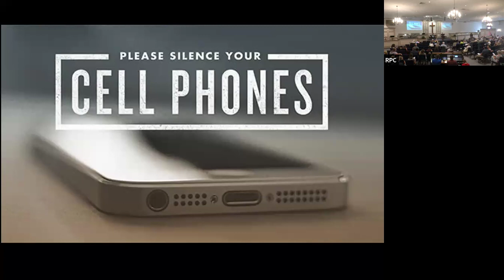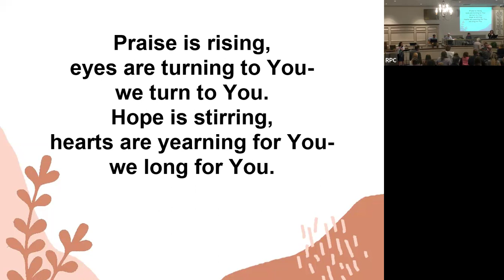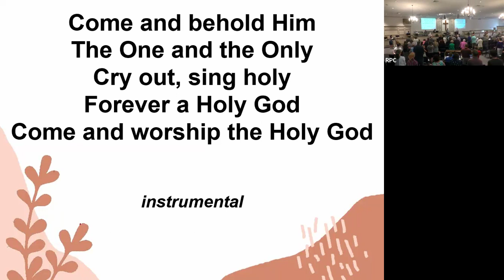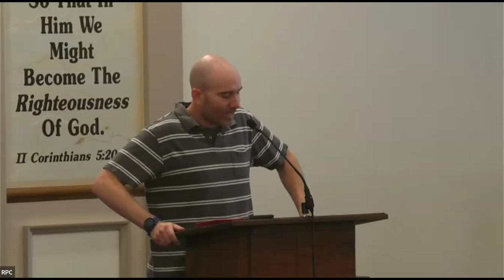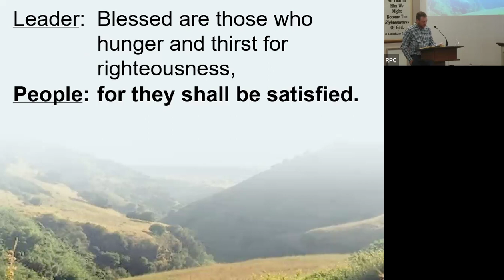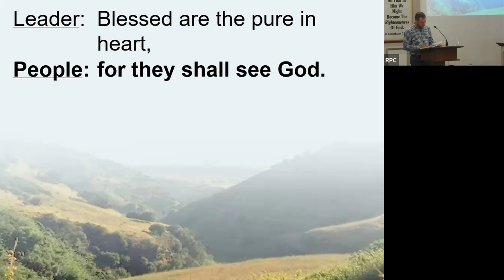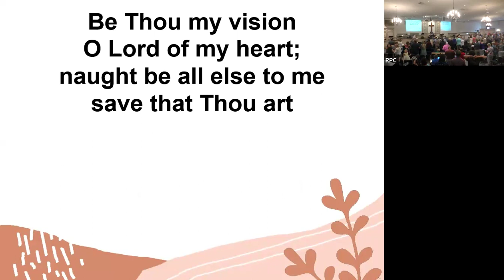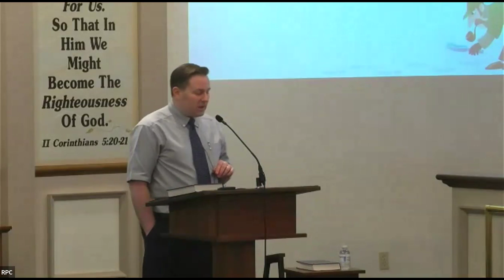Is Meekness Weakness? - June 16, 2024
Matthew 5:5 - Anthony Martin